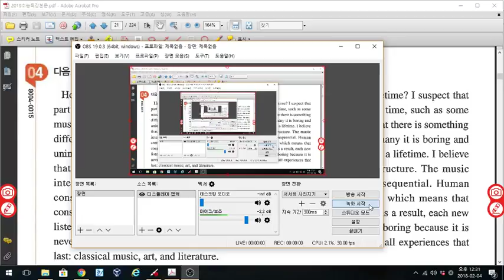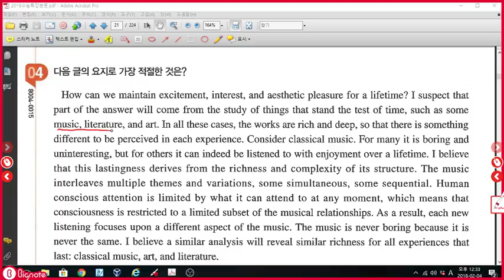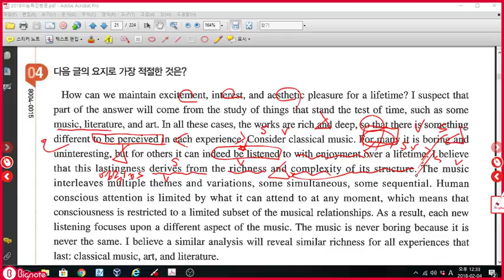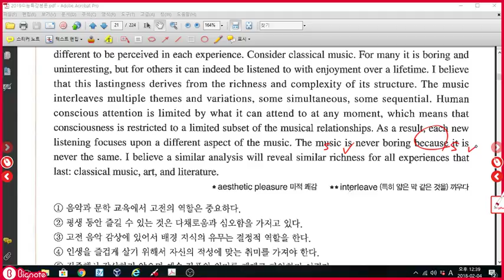2018 수능특강 영어영역 3강 4번